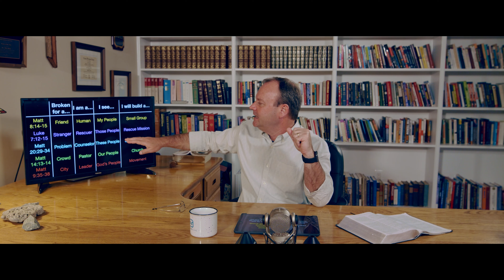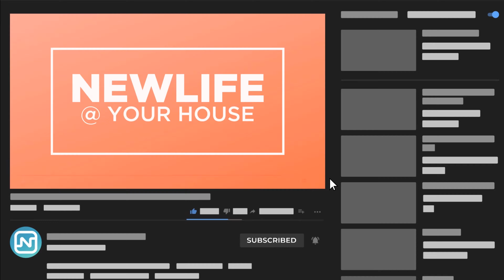Heart of a Leader // Week 2 // What Breaks Your Heart?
This episode of Heart of a Leader is all about what breaks your heart and what kind of leader that makes you!

NEWLIFE Church is all about helping you know God, find freedom, discover purpose, and make an impact. The resources we put out are intended to accomplish one or more of those in your life.